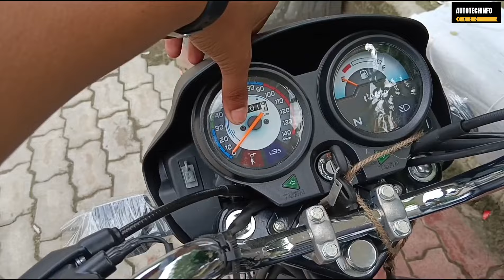New 2024 Hero Splendor Plus 01 Edition Full Review 😍 | Autotechinfo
Showroom Address - Shree Tirupati Hero
Awas Vikas, Kalyanpur, Kanpur, Uttar Pradesh.

autotechinfo - From Kanpur, Uttar Pradesh (India).